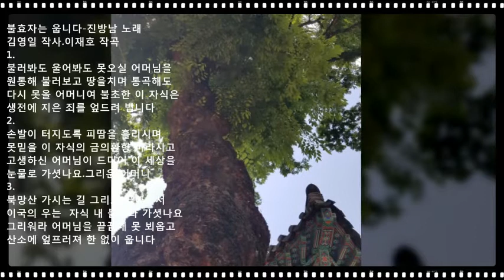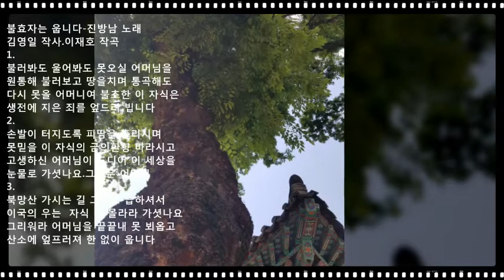불효자는 웁니다[원곡:진방남]- 석사랑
불효자는 웁니다-진방남 노래
김영일 작사.이재호 작곡
1.
불러봐도 울어봐도 못오실 어머님을
원통해 불러보고 땅을치며 통곡해도
다시 못올 어머니여 불초한 이 자식은
생전에 지은 죄를 엎드려 빕니다
2.
손발이 터지도록 피땀을 흘리시며
못믿을 이 자식의 금의환향 바라시고
고생하신 어머님이 드디어 이 세상을
눈물로 가셧나요.그리운 어머니
3.
북망산 가시는 길 그리도 급하셔서
이국의 우는  자식 내 몰라라 가셧나요
그리워라 어머님을 끝끝내 못 뵈옵고
산소에 엎프러져 한 없이 웁니다

유튜브 검색어
. 희망의파랑새-아래*목록이보입니다.
(영상제작관리-바구미 석사랑)
ㅡㅡㅡㅡㅡㅡㅡㅡㅡㅡㅡㅡ
.*☆남인수:음정학습&모음노래☆
…1:4💖남인수(반주🎶바구미.추담.패트라).Nam In Soo🎶-